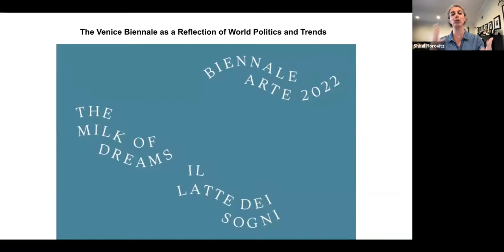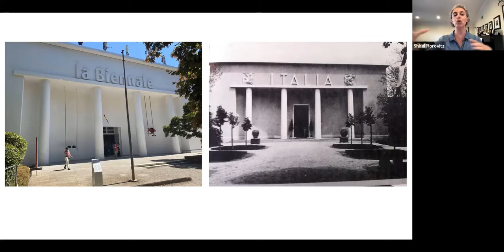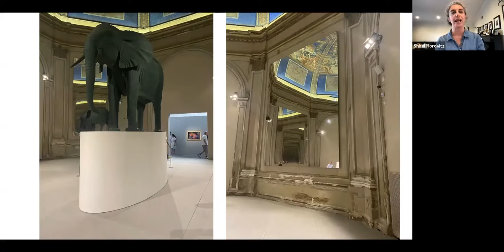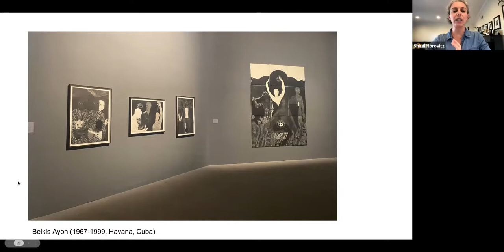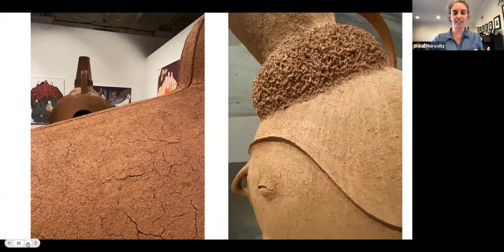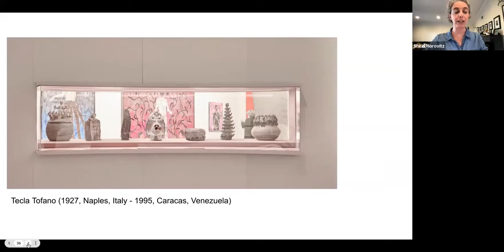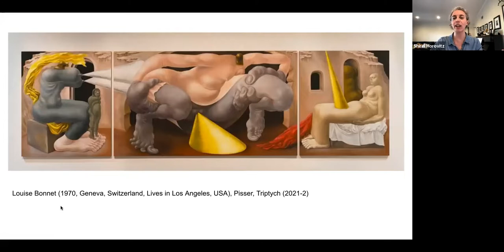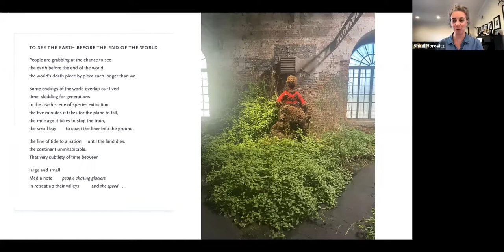Part 1 of La Biennale di Venezia: Our World Through Art (Shirel Horovitz)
Coming to CSP directly from visiting the 2022 Venice Biennale, Shirel Horovitz will take us on a four part deep dive into the largest and most established international art event in the world. The 59th Venice Biennale, opened this April after being postponed due to the pandemic from its original date in 2021. This is the second time since its inauguration in 1894 the biennale was postponed due to a world crisis. The first instance was WWII, which pushed the 24th Biennale to 1948. This series will take us on a fascinating journey connecting art, world politics, economy and gender - including sessions devoted to the American and Israeli pavilions specifically. Each session is a stand alone, but you are invited for the full ride to fully grasp the magnitude and beauty of this truly amazing world art event.

The Milk of Dreams - The Venice Bienalle as a Reflection of World Politics and Trends
"The Milk of Dreams" curated this year by Italian born, New York based curator Cecilia Alemani, features 58 countries, pulls together past and present mapping our world as it climbs out of the pandemic while being riddled with war and conflict. The curator leans into surrealism (an art rooted in the era of world wars) to create an exhibition that is both historic and revolutionary. In this session we'll understand how the biennale came to be and how  intertwined it is with world events, we’ll dive into this year’s exhibition with emphasis on the central exhibitions - The Milk of Dreams. From the return to surrealism and its relationship to the pandemic, through human-technology relations all the way to the role of women and rewriting history. All this while moving back and forth between the art that is shown and what lies behind the scenes to draw a nuanced and fresh view of our world today.

Shirel Horovitz: Through sculpting, drawing and sound, Shirel Horovitz’s installations and performances explore the relations between cities and communities. She earned her BFA from Bezalel Academy of Art and Design, her MA from the Interdisciplinary Art Program at Tel Aviv University and has been studying and practicing Zen-Buddhist inquiry meditation since 2007. Her works have been exhibited in museums and galleries across Israel and the US. She is currently working on new sculptures and etchings in her studio in Tel Aviv.